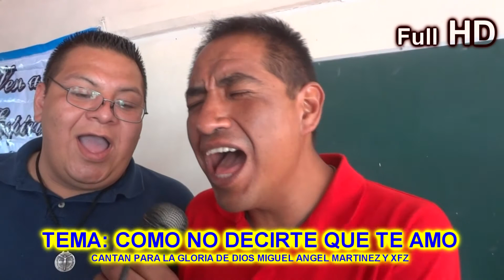TEMA COMO NO DECIRTE QUE TE AMO.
TRABAJO REALIZADO EN CORINTIOS 13-13, RETIRO PARA GRUPOS PARROQUIALES, DESDE SAN VICENTE CHICOLOAPAN EDO. DE MEXICO.